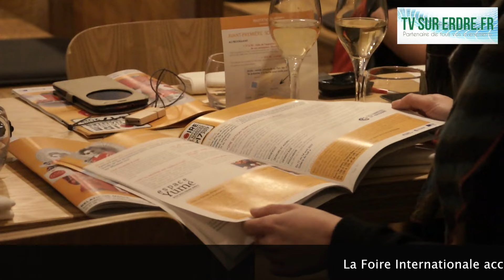Conférence de presse foire internationale de Nantes 2017